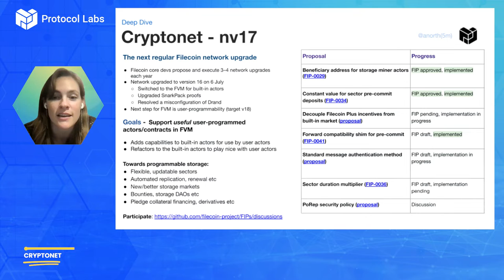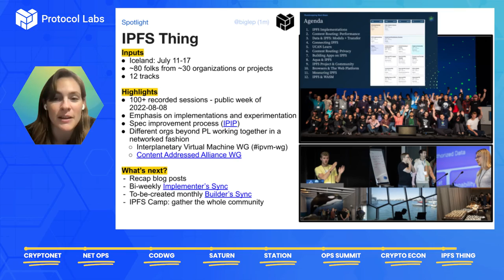[Highlights] PL EngRes All Hands: July 2022 (IPFS, Filecoin, libp2p + IPLD)